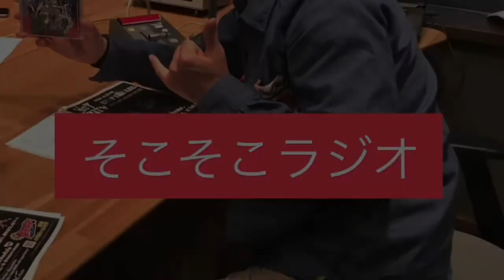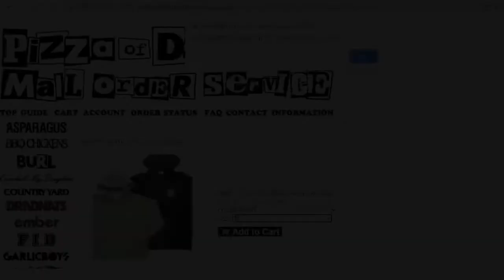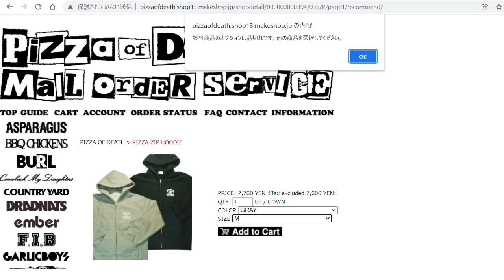"ピザオブデス パーカーのそこが…？！" 第337回『そこそこラジオ』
第337回の今回は、『ピザオブデス パーカーのそこが…？！』な感じの内容です！